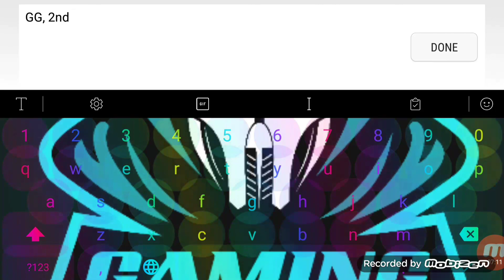Blue Hell 100%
yes